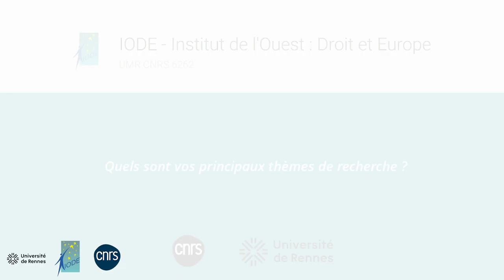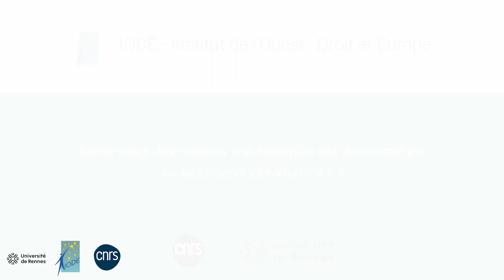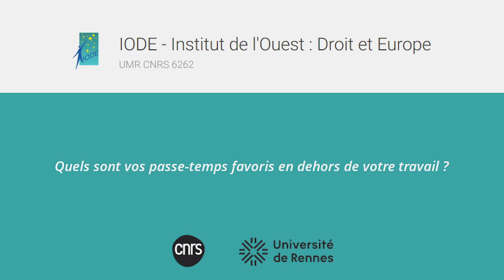Portrait iodé de Catherine Touche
À l'occasion de son recrutement au laboratoire à la rentrée 2023 en tant que maître de conférences, nous avons demandé à Catherine Touche de nous présenter son parcours et ses recherches.